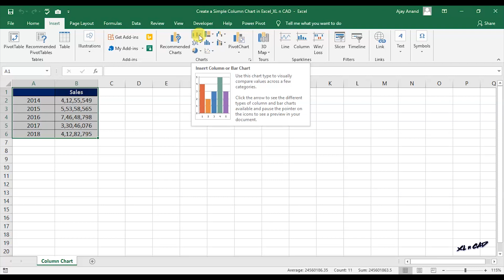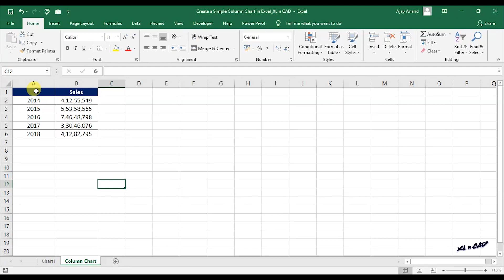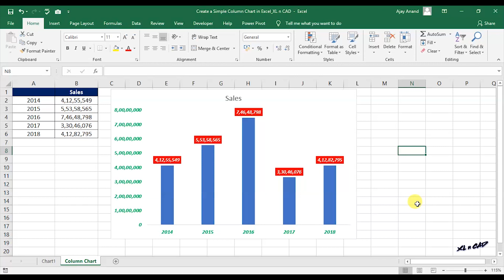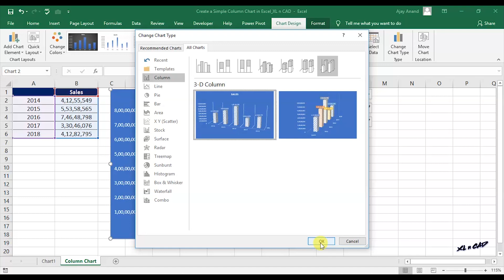How to Create a Simple Column Chart in Excel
This video is about creating a Simple column chart in Excel. Topics covered are
1. Shortcuts for creating a chart in Excel (2 Shortcuts)
2. Formatting of Chart
3. Adding Data Labels to a Chart
4. Selecting Chart Styles
5. Converting a Simple Clustered Column chart into 3D Column Chart

🚚Check my store on Amazon.